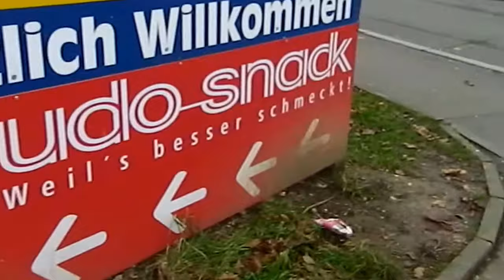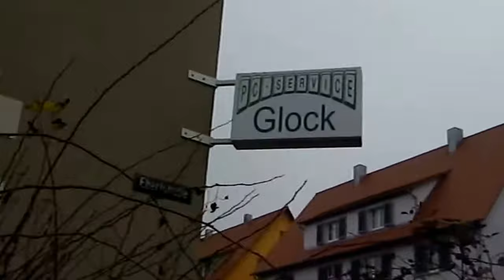Marktkauf Sternplatz Katharinenstrasse Tuebingen 27 Dezember 2017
Der Spaziergang am heutigen Tag führte mich in die Tübinger Südstadt.. eine Runde vom Marktkauf über den Sternplatz bin fast zum Loretto Areal.

Wenn Euch das 11. Aktuell starte ich in Tübingen, wo wart Ihr schon lange nicht mehr? Soll ich eine andere Stadt besuchen, einen Ort?